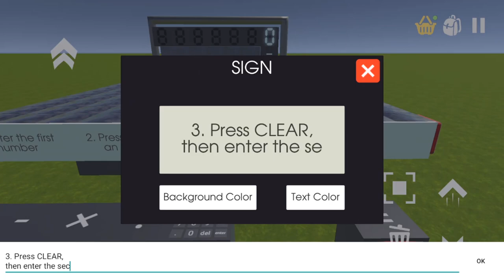How To Make A COMPUTER With EVERLOGIC!!! Калькулятор! | Evertech Sandbox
In this video, you'll learn how to make your own EverLogic calculator!  Hope you enjoy!

В этом видео, вы узнаете, как сделать свой собственный калькулятор EverLogic!  Надеюсь, вам понравится!